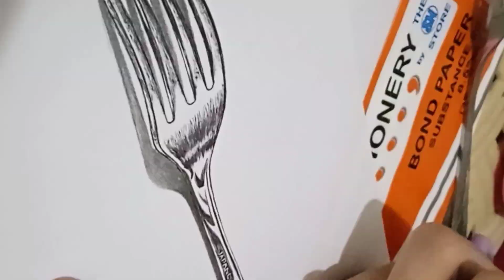First time trying 3D drawing (more to improve)😅